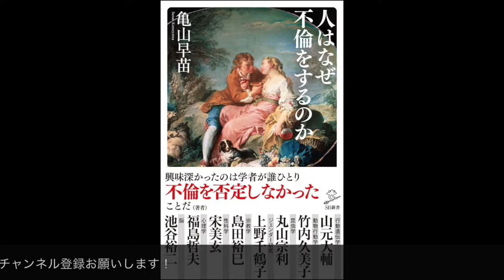人はなぜ不倫をするのか！著者ラジオ出演【音声】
世の中にはいろいろな人がいる、まさにそんな話です
不倫をしている人にリアルに取材している亀山早苗さん